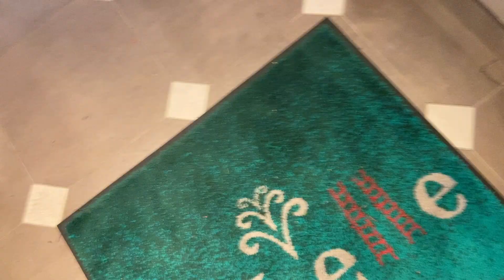平塚駅徒歩2分駐車場15台！予約殺到の美容室エシェル（echelle）をオーナーが徹底紹介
エシェル（echelle）
動画がいいなと思っていただけたら高評価をお願いします！

再生数よりもこちらを参考にして動画を作りたい！！

平塚市で撮影に協力してくれるお店や企業さん募集中！

イオンモール平塚が2020年にオープン決定！テナントやアクセス、規模感など紹介！

金土は朝5時まで営業している平塚の博多ラーメン屋の山笠をレビュー！